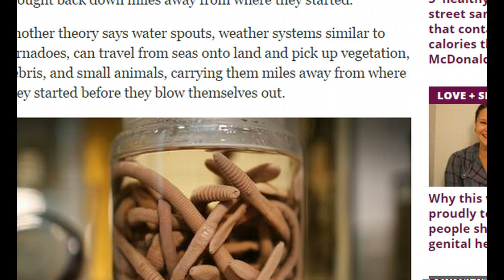Thousands of Earthworms Rain Down from Skies Over Norway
Meteorologists and biologists have been left baffled by earthworms raining from the sky over Southern Norway.

According to Norwegian news service The Local, the most recent phenomenon was discovered by biology teacher Karstein Erstad while he was skiing in the mountains.

“I saw thousands of earthworms on the surface of the snow,” he said.

“When I found them on the snow they seemed to be dead, but when I put them in my hand I found that they were alive.”

He thought they might have crawled through the snow, but rejected this idea, as the snow was over half a metre thick across the mountains.

This is not the only time an area experiencing worms raining from the sky in Norway, with other cases found in Molde and Bergen, both in the south of the country.